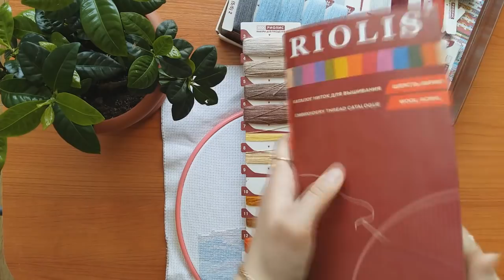Отпускные крестики. Рукодельный Vlog. Вышивка крестом